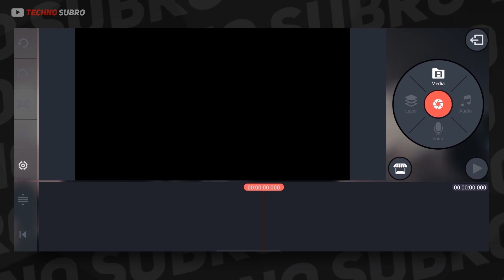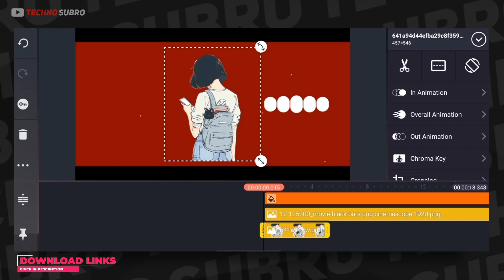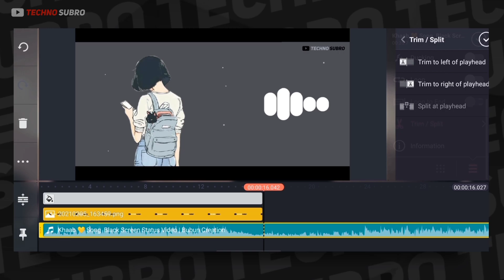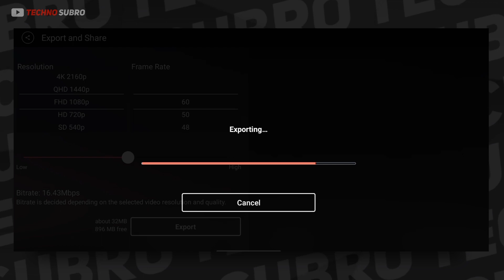How to Make Audio Spectrum with Kinemaster | Audio Visualizer Tutorial in Mobile | Techno Subro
In This Video How to Make Audio Spectrum with Kinemaster 🔥

1. How to Make Video Like Bgm Book
2. how to make video like ringtone guru
3. audio visualizer tutorial in mobile
4. how to make audio spectrum without avee player
5. How to make whatsapp status video